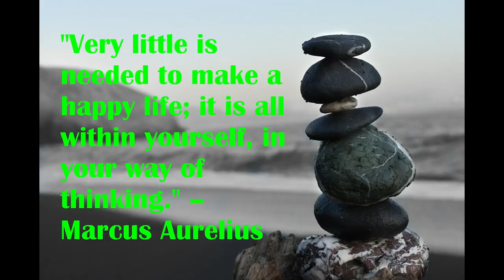Relaxing Meditation Music For Positive Energy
When listening relaxing meditation music for positive energy. Please sit back, relax and enjoy the meditation sounds after a hard day at the office.